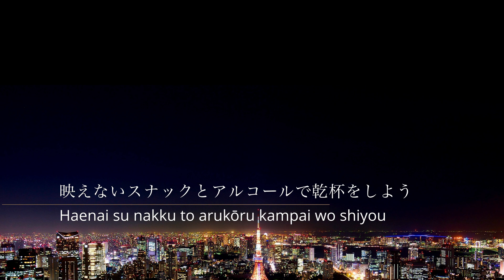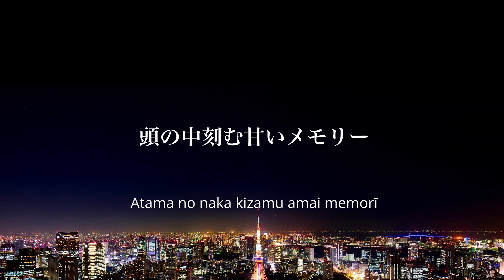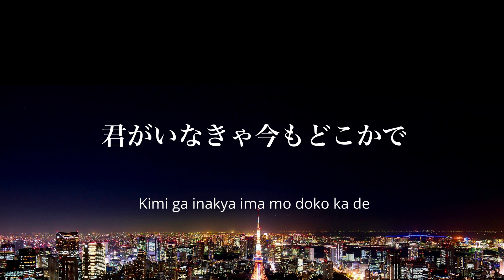W/X/Y - Tani Yuuki [ Kan | Rom ] Lyrics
© Music used in the video is credited to its own owners.

Artist: Tani Yuuki
Song: W/X/Y